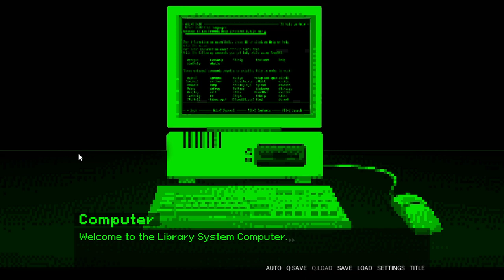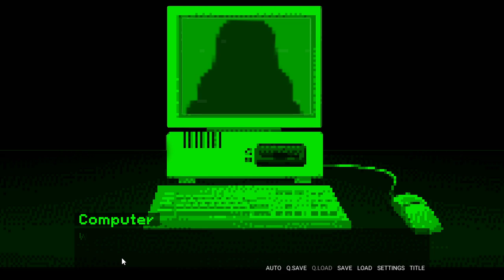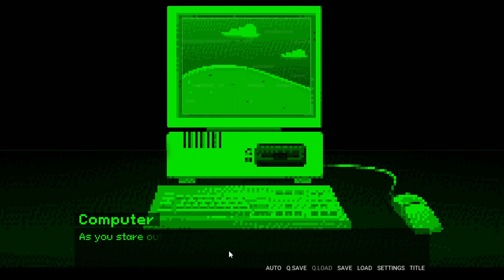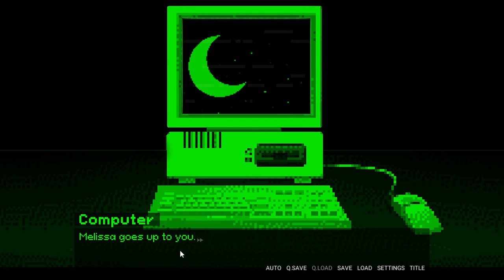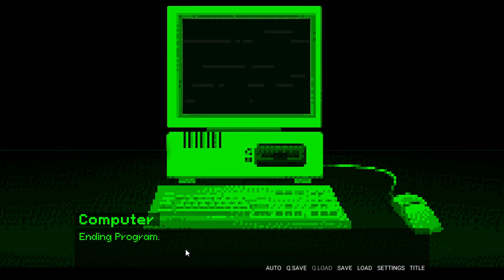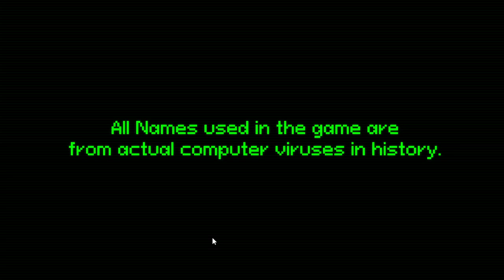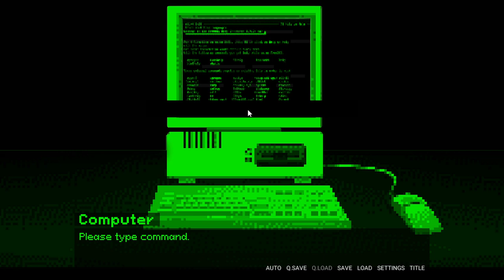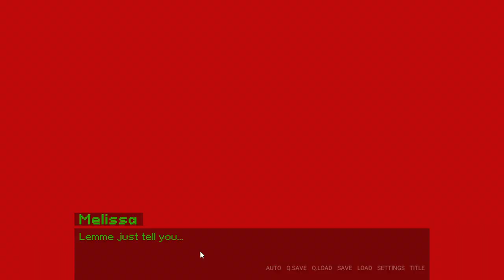Melissa (A short dating game) I GET SMOOCHED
Hey everybody!
hope everyone's doing well!
I've been having the stomach flu or whatever, I'm not a dead channel.
It's almost Halloween! what should I do?